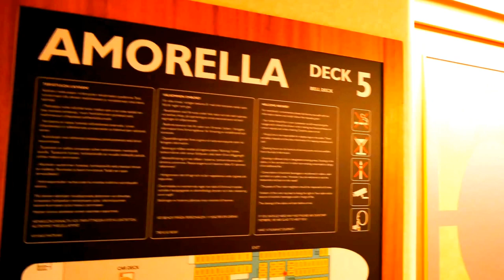Torquemada's curse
Torquemadas Curse , Behind the scenes 001